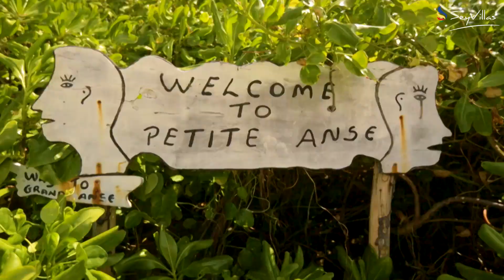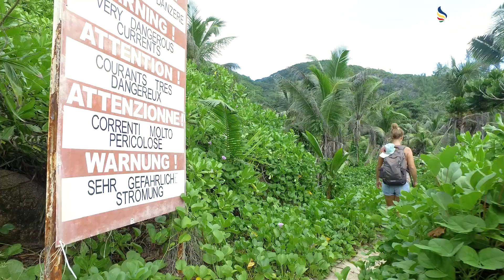Grand Anse, Petite Anse, Anse Cocos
Grand Anse, Petite Anse, and Anse Cocos are three stunning beaches in the south-east of La Digue. They are recognisable for their pristine white sand and turquoise ocean, as well as the strong waves that crash against the shore here. These rather wild beaches are joined to one-another by a jungle path, making a hike here well worth the effort! Swimming is not permitted on these beaches, however, due to the strong currents which are dangerous.